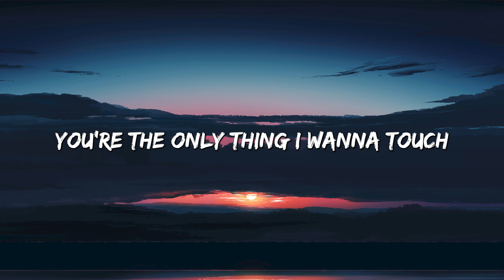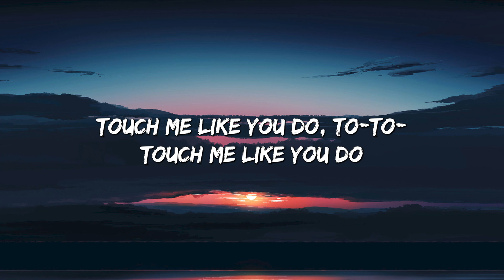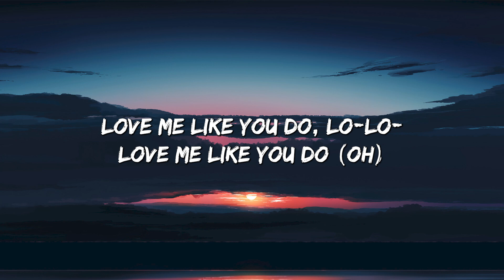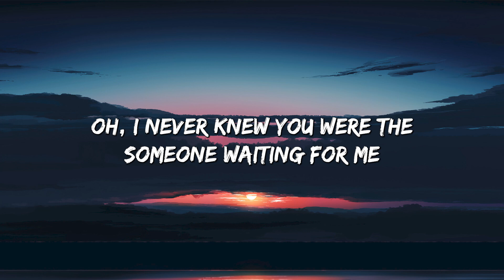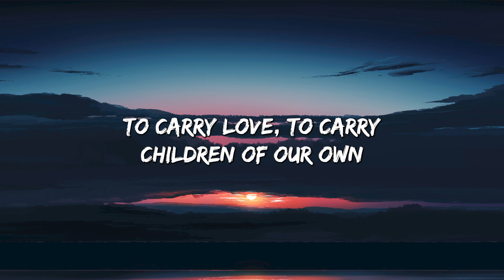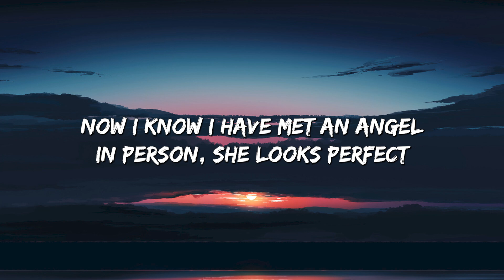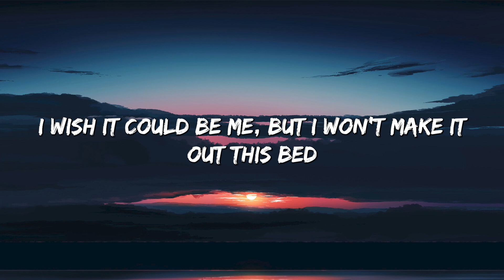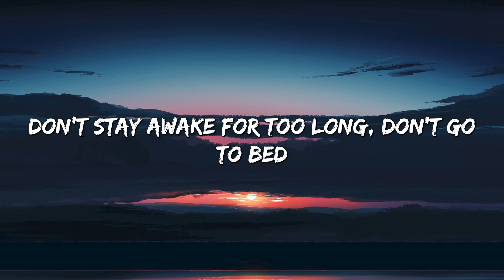Love Me Like You Do - Ellie Goulding (Lyrics) || Ed Sheeran, Powfu (Mix Lyrics)